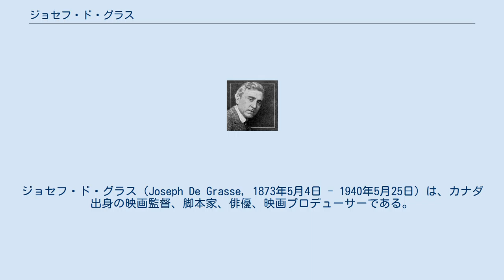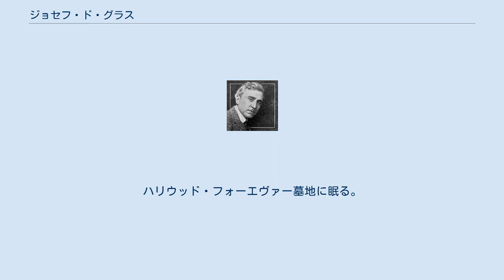ジョセフ・ド・グラス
ジョセフ・ド・グラス（Joseph De Grasse, 1873年5月4日 - 1940年5月25日）は、カナダ出身の映画監督、脚本家、俳優、映画プロデューサーである。
本名ジョゼフ・ルイ・ド・グラス（Joseph Louis De Grasse）、日本では姓をデ・グラッスともド・グラッセとも表記された。
 1873年（明治6年）5月4日、カナダのニューブランズウィック州バサーストで、フランス海軍提督のフランソワ・ド・グラスの流れを汲むフランス系家庭に生まれる。
2歳下の弟サミュエルはのちにサム・ド・グラスと名乗る俳優となった。
満7歳を迎える1880年（明治13年）、一家でアメリカ合衆国に移民した。
 長じて最初に就いた職は記者であったが、やがてアイダ・メイ・パークと出会い、舞台俳優となり、ふたりは結婚する。
1910年（明治43年）前後には、カリフォルニア州バーバンクで映画出演を始める。
1914（大正3年）には監督業に進出する。
 1916年（大正5年）に設立されたブルーバード映画で監督した作品『恨みの金貨』から1918年（大正7年）の『靈の導き』まで、あるいはそれ以降の作品は、多く日本でも公開された。
 1940年（昭和15年）5月25日、カリフォルニア州ロサンゼルス市イーグル・ロックで死去した。
満67歳没。
ハリウッド・フォーエヴァー墓地に眠る。
 監督作である。